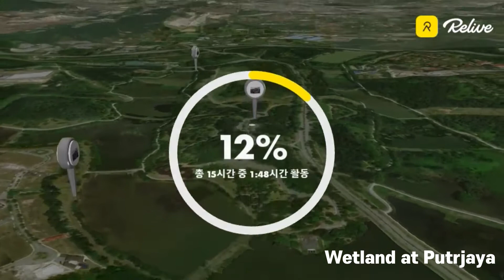Fly free, walk on sunshine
and all that stuff..